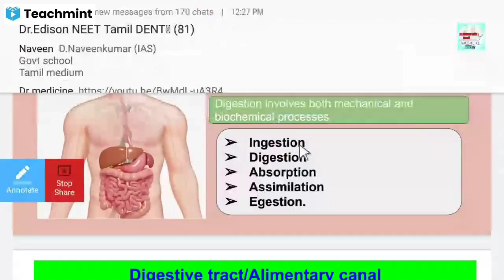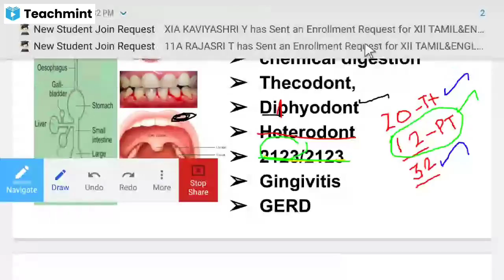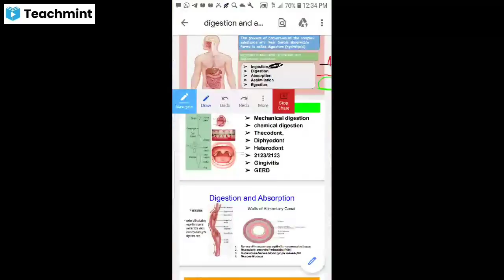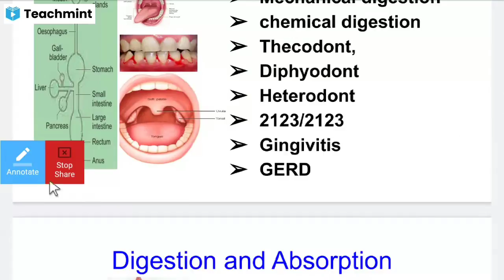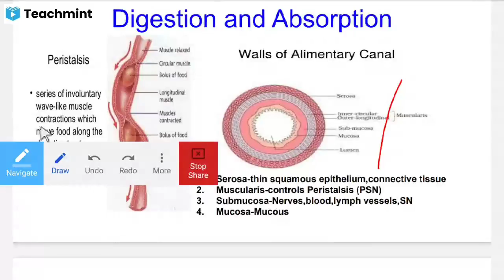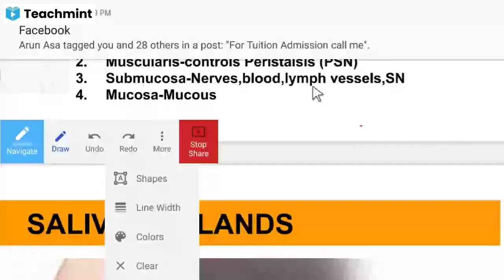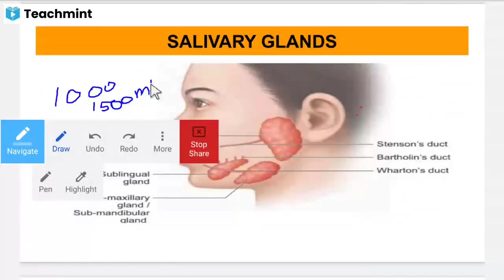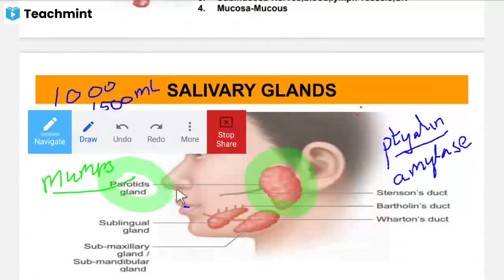இணையதளவகுப்பு -XI ZOOLOGY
Digestion is the breakdown of large insoluble food molecules into small water-soluble food molecules so that they can be absorbed into the watery blood plasma. In certain organisms, these smaller substances are absorbed through the small intestine into the blood stream.